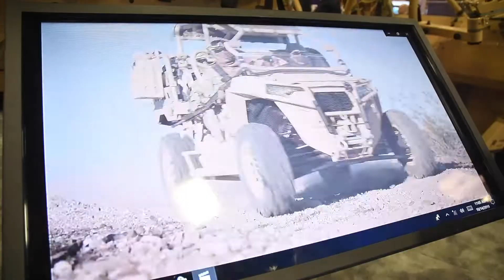Polaris, SAIC collaborate at AUSA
SAIC partnered with Polaris to build a next generation squad support vehicle and showed it off at the 35th annual AUSA conference. Watch this video for details.